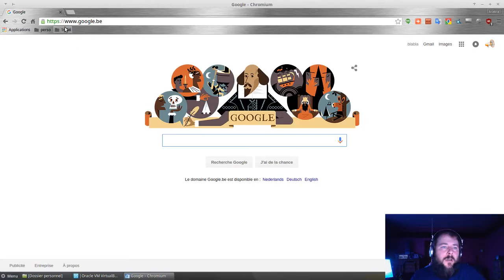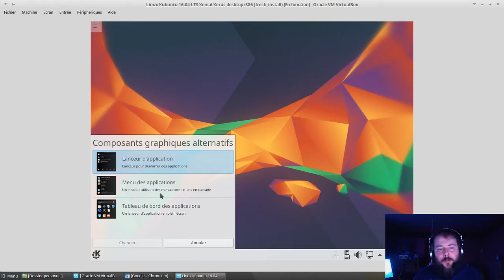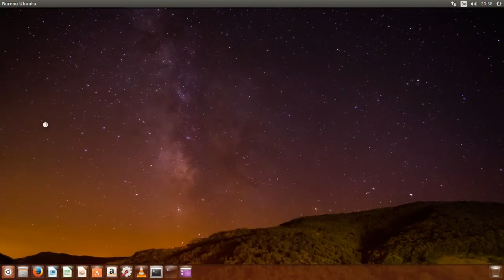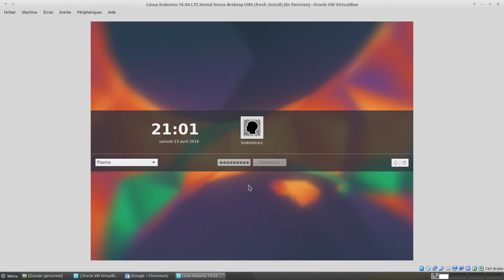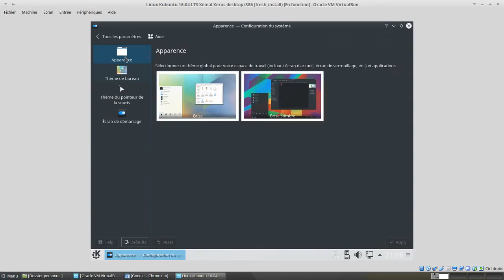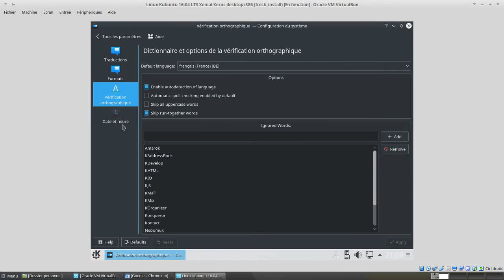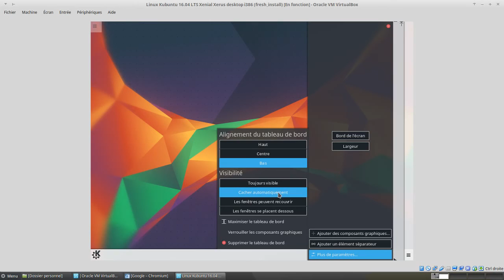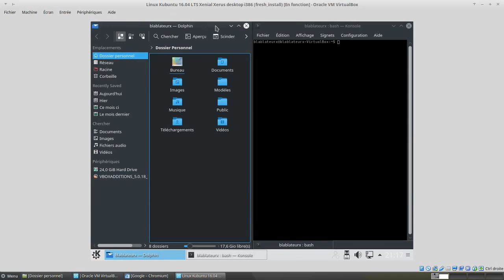Linux Ubuntu KDE 16.04 - extrait soirée live Ubuntu 16.04LTS Xenial Xerus